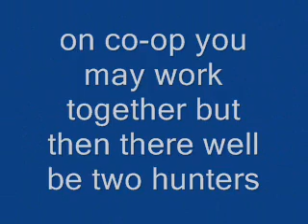halo reach how to kill a hunter